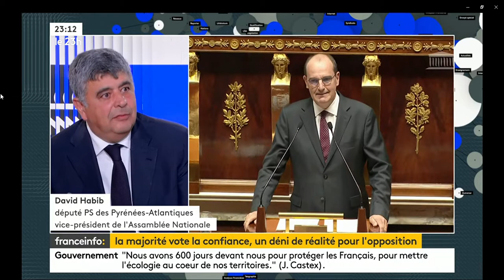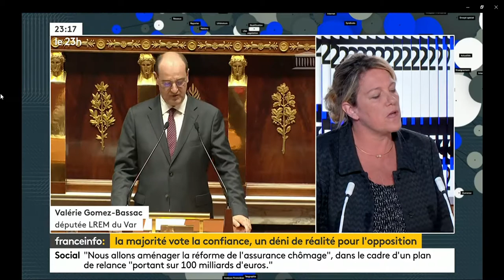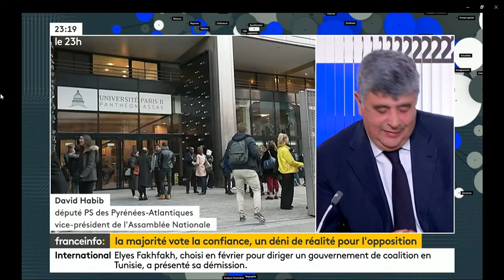France Info - 15/07/2020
"C'est une volonté de réinstaurer un dialogue. On l'a fait sur l'Europe avec les consultations citoyennes. C'est de notre responsabilité de créer une proximité."
Retrouvez en intégralité mon intervention sur le plateau de France Info le mercredi 15 juillet 2020.